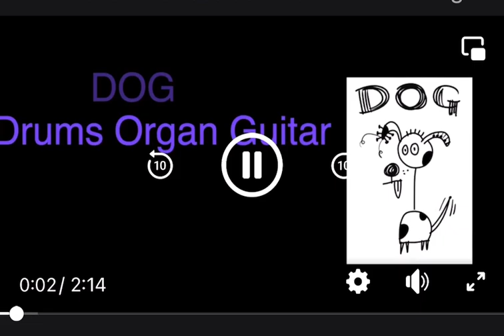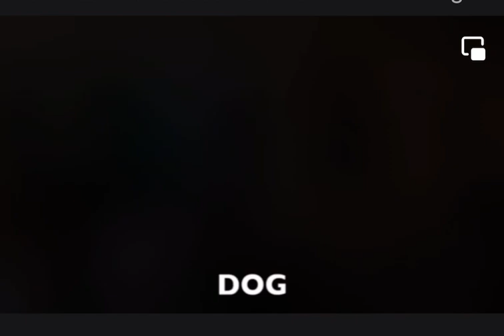DOG Trio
DOG steht für Drums, Organ, Gitarre. Es steht auch dafür, dass das Trio seine funky Grooves und jazzige Harmonien mit Biss und Autorität präsentiert. Die Band ist inspiriert von Soulive, John Scofield, Martin, Medesky & Wood, The New Mastersounds sowie klassischem Soul-Jazz à la Grant Green, Jimmy McGriff und Rusty Bryant - alles mit einem einzigartigen Touch serviert.
Get them juicy chunks of rare grooves!

Organist Alex Tschersich kehrte 2016 nach einem fünfjährigen Aufenthalt in New York City mit lokalen Größen wie Lewd Buddha und Funk Factor najuch Köln zurück. Er trat der Stephan Neetenbeek Band bei und spielt u. a. auch mit den Neo-Soul-Experten von Son de la Goutte. Seine gesättigten Hammond-Basslinien und Akkorde sind saftig und groovend und sein Solospiel bringt die Speaker zum Glühen.

Drummer Raphael Landauer legt gekonnt und lässig das groovige Fundament. Kein Wunder – er stammt aus einer Musikerfamilie. Seit seinem Musikstudium 2001 spielt er professionell in Swing, Rockabilly, Afrobeat, Funk, Blues, Reggae und Hip Hop Bands wie Fresh Familee, Anthony B., Mono und Nikitaman und Carmen Brown. Er tritt als Solo Drum Show Künstler auf (u.a. Demos und Veranstaltungen der Verdi). Außerdem ist er Theatermusiker ( Half Past Selberschuld, Marlin de Haan und aktuell Cooperativa Maura Morales ), gibt Musik und Tanzworkshops (Rhythm‘n‘Swing , Art of Reggae Drumming) und betreibt ein Tonstudio / Musikschule in Düsseldorf.

Gitarrist Stephan Neetenbeek machte sich national und international einen Namen als Sideman für Künstler wie Maria Braganca (Brasilien, Jazz und brasilianische Musik) und Tom Wittrock (USA, Blues). Mit dem internationalen Trio Guavajelly mit Cecil Dracket (UK/Jamaica) und Biroska Vierra da Matta (Brasilien) verjazzte er erfolgreich die Musik Bob Marleys. Mit der Stephan Neetenbeek Band spielt er Soul, Funk und Blues, mit Lea Randella Rockabilly. Er komponierte und produzierte Musik für Theaterstücke, Filme und Online-Werbung. Sogar Videospiele vertonte er. In seinem Spiel verarbeitet er all diese Erfahrungen und Einflüsse zu einem flüssigen, und melodischen Stil.